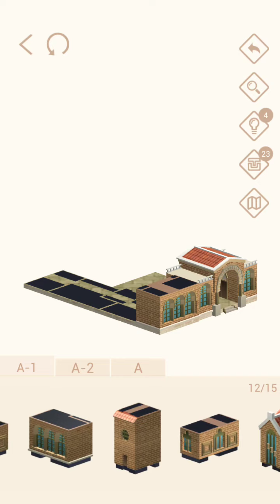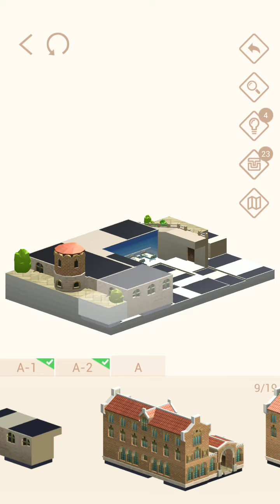Pocket World 3D - Holy Cross St. Paul's Hospital - Inpatient Units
No-nonsense, straightforward, best path walkthrough of Theme: Holy Cross St. Paul's Hospital - Model: Inpatient Units